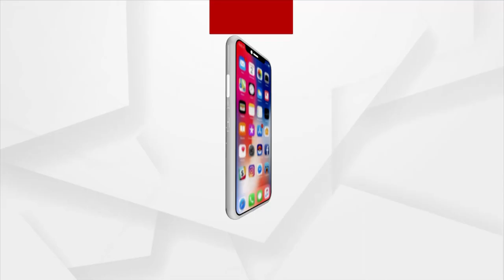ବାବୁସାନ୍ ମୋତେ କହୁଥିଲେ ସେ କ'ଣ ଭିଡିଓ ରଖିଛି, ବ୍ଲାକମେଲ୍ କରୁଛି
ବାବୁସାନ୍ ମୋତେ କହୁଥିଲେ ସେ ଲେଡି ଆର୍ଟିଷ୍ଟ କ'ଣ ଭିଡିଓ ରଖିଛି, ବ୍ଲାକମେଲ୍ କରୁଛି: ଅପରାଜିତା ମହାନ୍ତି..।